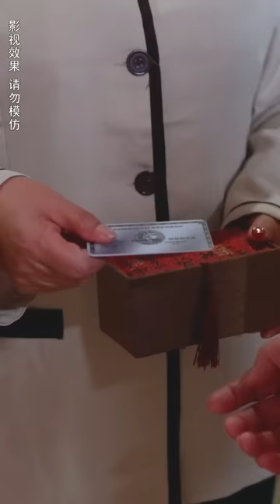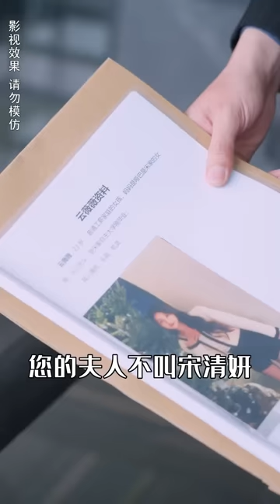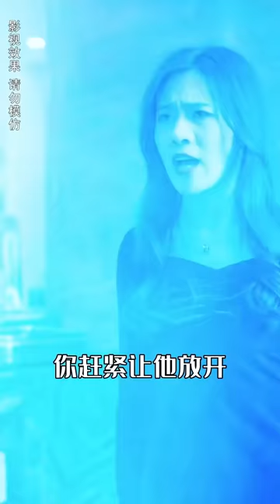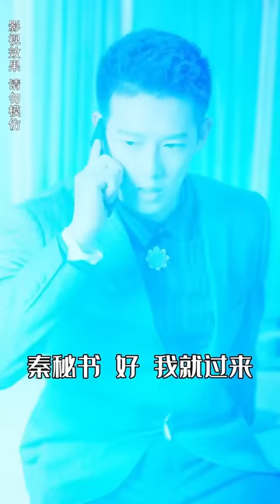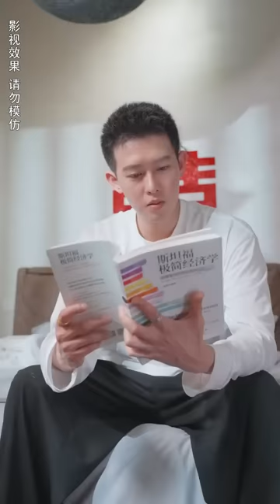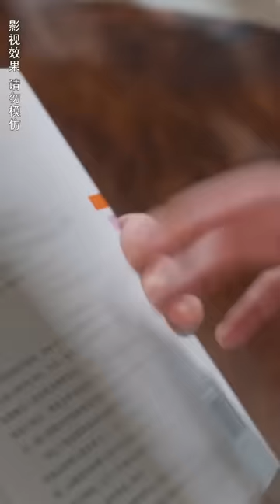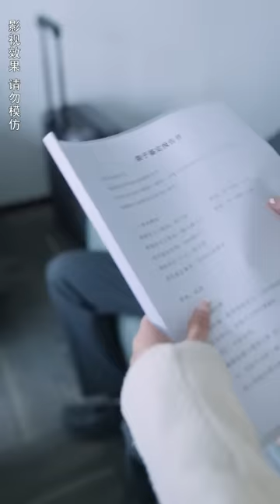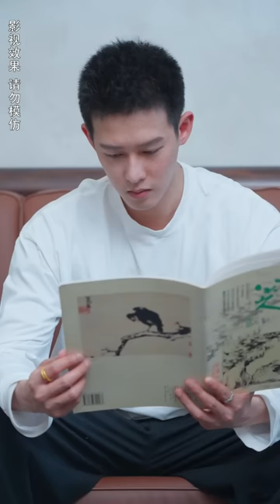一口氣看完！為了媽媽灰姑娘被逼替嫁給植物人總裁，沒想到嫁過去後植物人老公突然醒了？！我說我只是替嫁，他說他要的就是我？！【替嫁嬌妻深深愛】芙芙追剧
【替嫁娇妻深深爱】
雲薇薇是個普通家庭的女孩，其母是啞巴，在宋家做僕人，因為以前云薇薇爸爸是宋家司機，後因為救了見義勇為犧牲了，宋家人就開始資助了雲薇薇一家。 宋家大小姐這天要嫁給已經成為植物人，在病床上躺了兩年凌家大少爺，凌夜寒。 宋清妍死活不同意，看到了雲薇薇，當下決定讓雲薇薇替嫁過去……